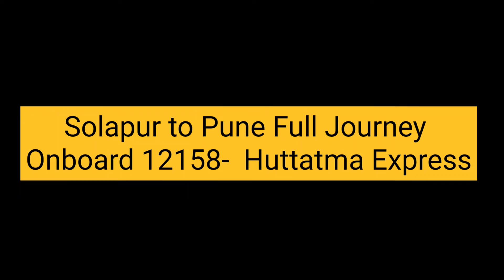Solapur to Pune Full Train Journey | onboard Solapur - Pune Huttatma Express